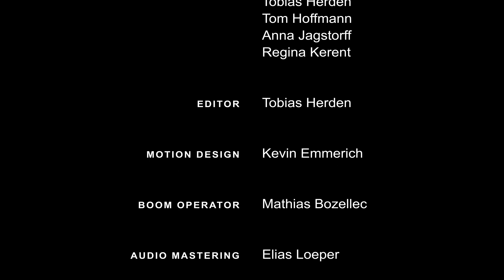We Are The World (Michael Jackson) Cover by Christoph Terbonssen Flashmob im Forum Duisburg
Heute mal ein Throwback-Video: Ich durfte einen Gesangs-Flashmob im Forum Duisburg koordinieren und durchführen. Im November 2018 zum 10 jährigen Bestehen des Forum Duisburgs. Song: We are the world von Michael Jackson. Es hat sehr viel Spass gemacht!
Have Fun!